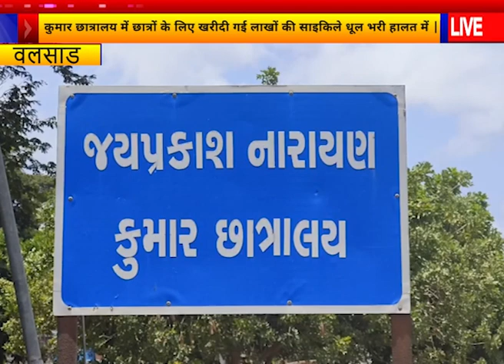वलसाड के कुमार छात्रालय में छात्रों के लिए खरीदी गई लाखों रुपये की साइकिले धूल भरी हालत में मिलीं